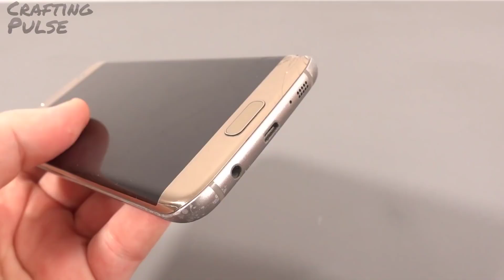8 SIMPLE INVENTIONS NEW123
8 Simple inventions to make at home. New inventions homemade. In this DIY video I will show how to make this 8 simple inventions or awesome life hacks which are very creative ideas that can be very useful to build with things you can find at your house. Very creative ideas that can be very useful to build with friends at science fair. Hope you enjoy this experiments, in my channel you have more. See you in the next 5 minutes crafts video.